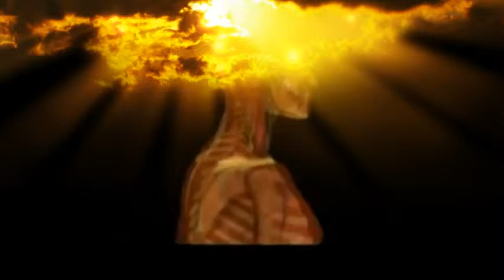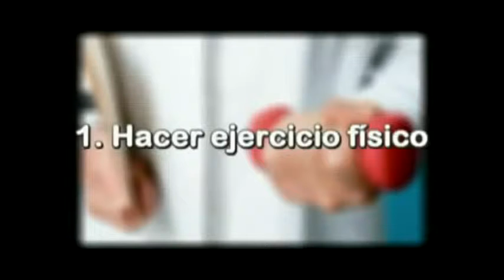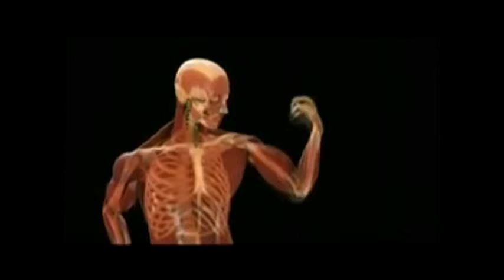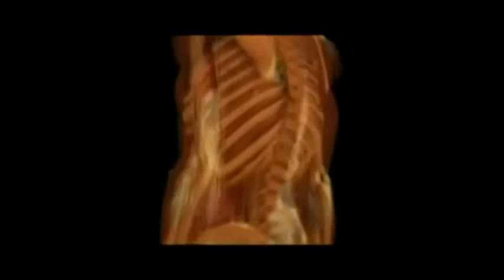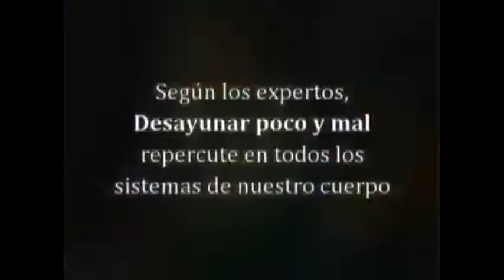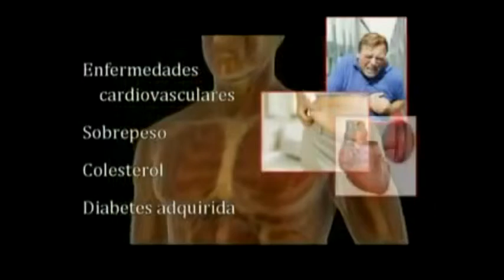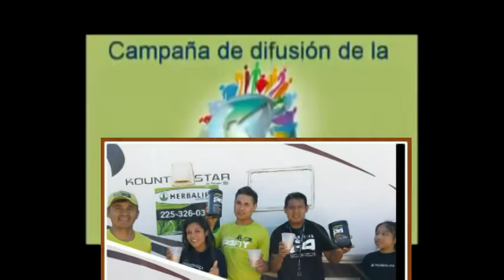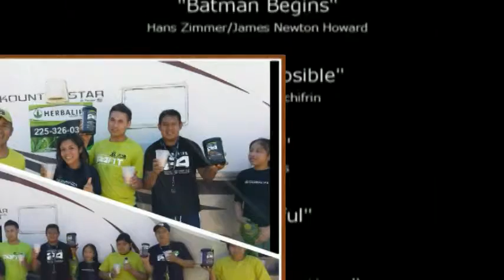una buena nutricion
Este video habla de la importancia de una buena nutricion
si requieres una buena nutricion comunicate con herbamigo
Ramirez en fecebook o comunicate directamente en este pagina degando un like...